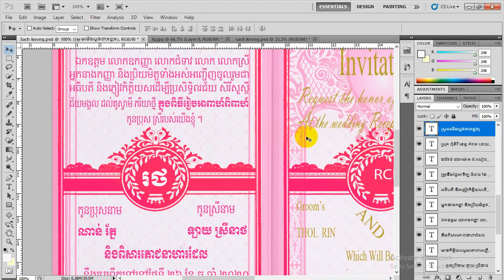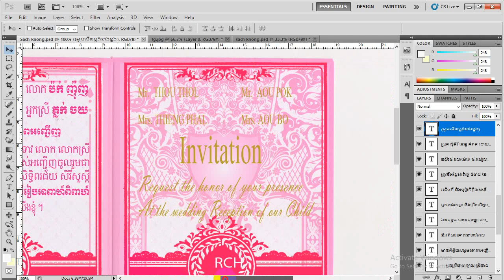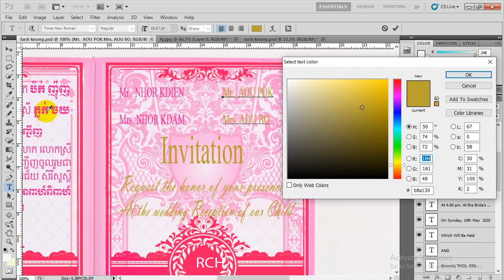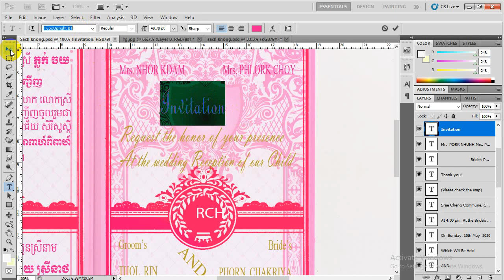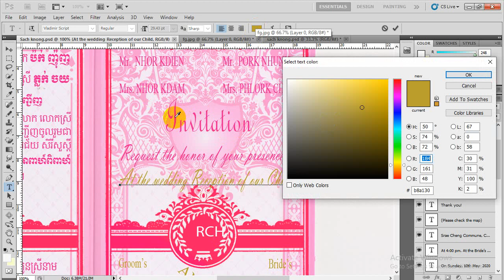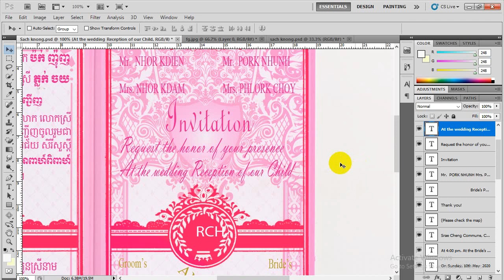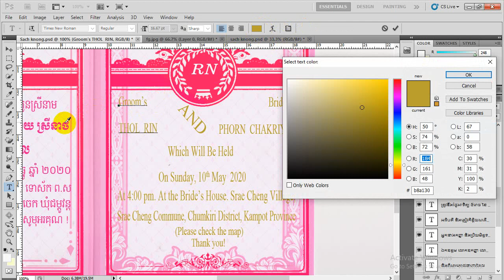៊Pleasesubsciptme_រៀនធ្វើធៀបការ មេរៀនទី9_Photoshop CS5_